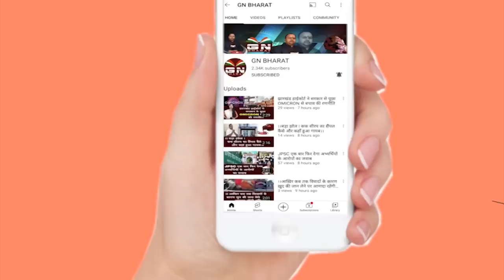रांची आकर रामदेव बाबा ने CM हेमंत सोरेन और शिबू सोरेन के बारे में कह दी कुछ ऐसी बातें, सुनिए